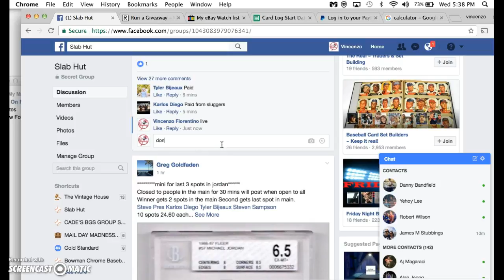mj main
thanks